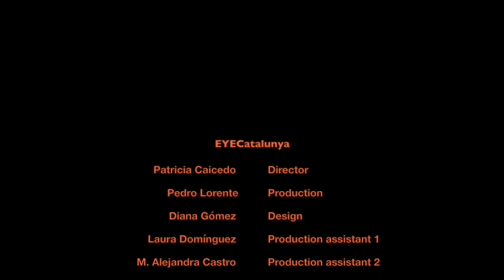Ester Bonal: Building Bridges through Performing Arts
Ester Bonal, director de Xamfrà, school that uses performing arts as an integration tool.
EYECatalunya is a technological platform created to internationally promote catalan creators trough a monthly program that is streamed worldwide trough the Internet

Each guest has the opportunity to explain his or her project  and is interviewed by Patricia Caicedo. Viewers can also participate making questions.

Is innovative because it allows viewers to interact in real time with the speakers, from wherever they are in the world. All talks are simultaneously translated to English.

CASTELLANO
EYECatalunya es una plataforma tecnológica destinada a promover internacionalmente el trabajo de los creadores catalanes que desarrolla un programa mensual de entrevistas a creadores de diferentes áreas del saber que se transmite en tiempo real por Internet y que permite la interacción del público conectado desde cualquier lugar del mundo. Para aprender la mecánica del programa ve a

Cada invitado presenta su trabajo y es entrevistado por Patricia Caicedo, creadora y directora de EYECatalunya. La audiencia conectada también hace preguntas.

(Filmado en Arts Santa Mónica in Barcelona el 11 de febrero de 2014).

s